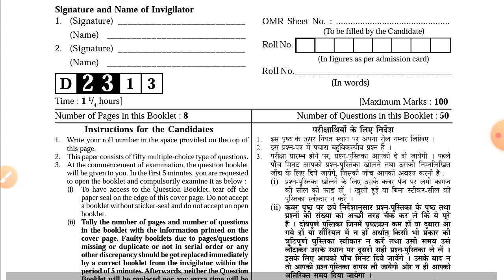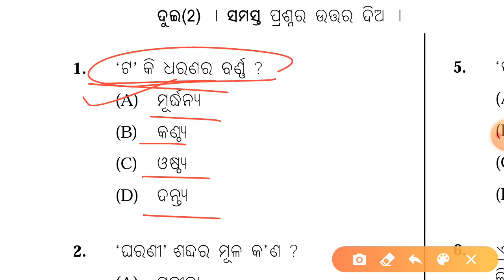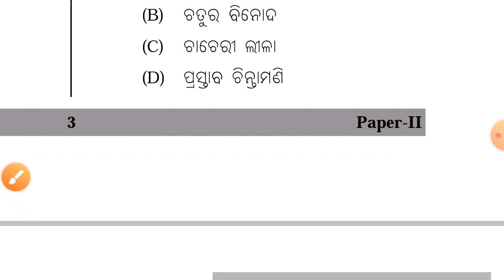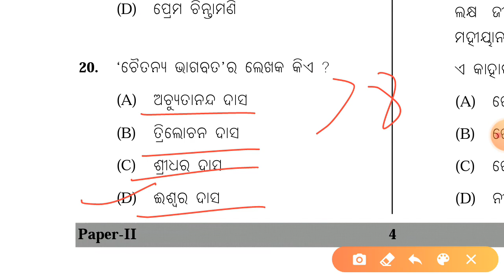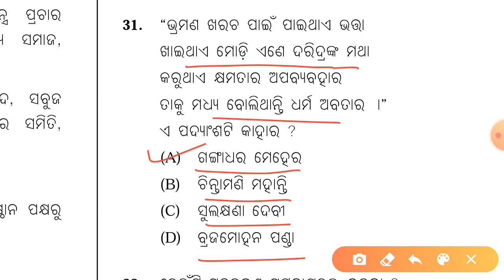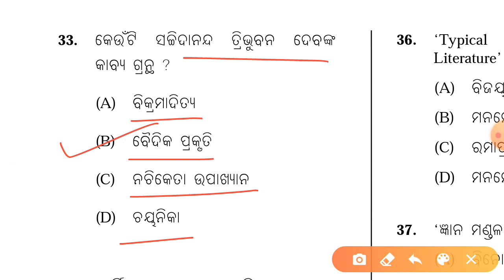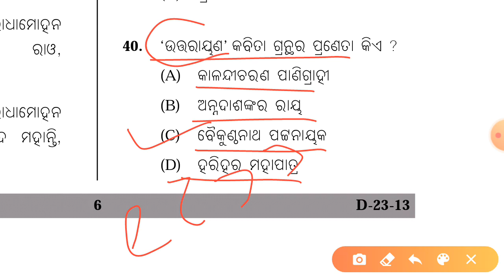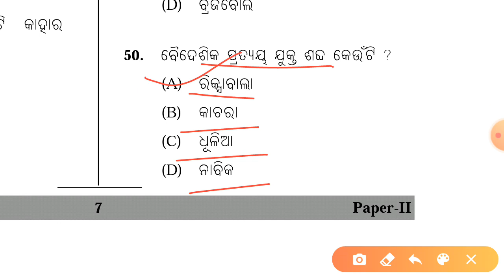NTA UGC NET PAPER-2 ODIA PREVIOUS YEAR (DECEMBER 2013) QUESTION DISCUSSION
ଏହି video ରେ December 2013 ର paper-2 ଆଲୋଚନା କରାଯାଇଛି |